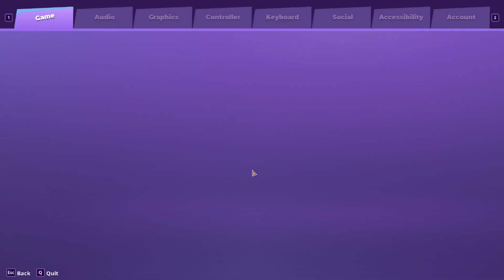This Game is an UNDERRATED GEM! - Rumbleverse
The game Rumbleverse is shutting down on February 28th 2023, so we wanted to play this wonderful game one last time.

I am a BisectHosting partner!

Intro animation by BinOfTrash!